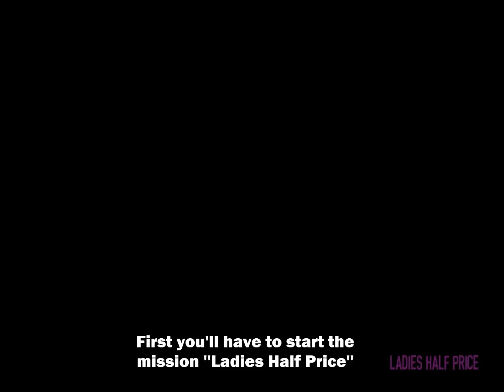GTA IV: TBOGT - How to kill Niko Bellic and Patrick McReary [Watch in HD!]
GTA IV: TBOGT - How to kill Niko Bellic and Patrick McReary aka Packie. (easter egg)